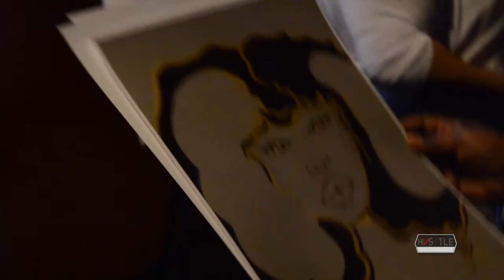Prolific Goodz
This video is about Prolific Goodz